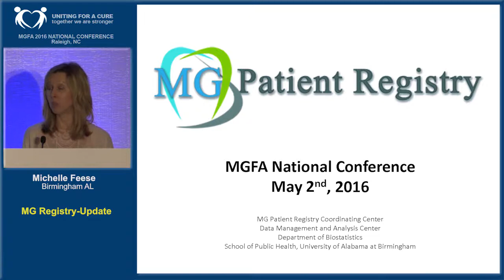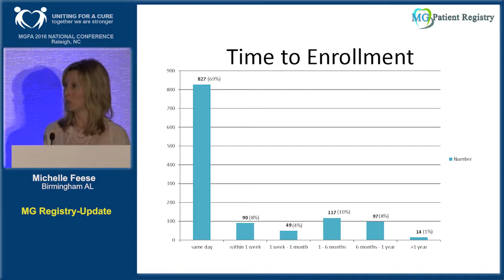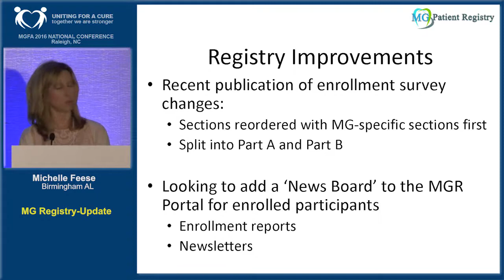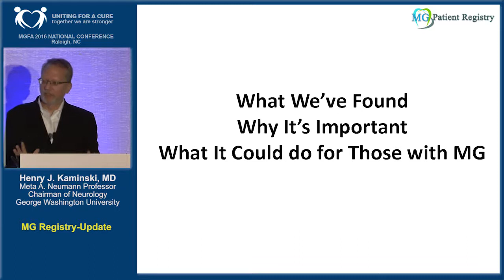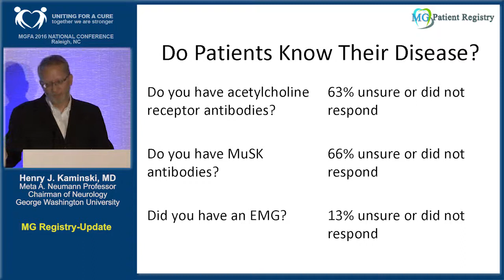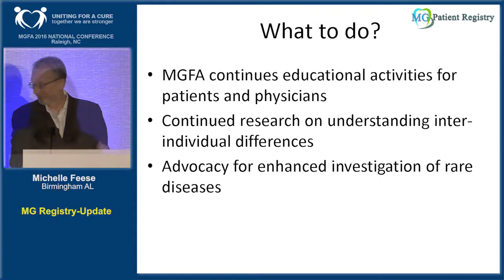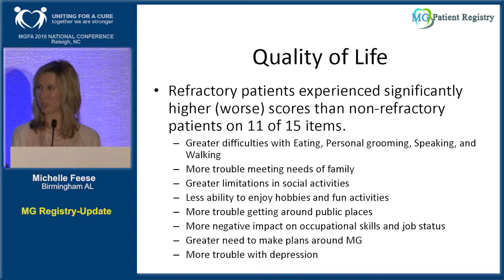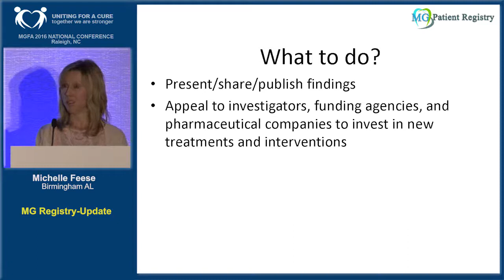2016 MGFA National Conference MG Registry Update 1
“What we’ve found -- Why it’s Important -- What it could do for those with MG,” presented by Henry Kaminski, MD & Michelle Feese
If you haven't already, please be sure to sign-up for the MG Patient Registry here: mgregistry.soph.uab.edu/MGRegistry/